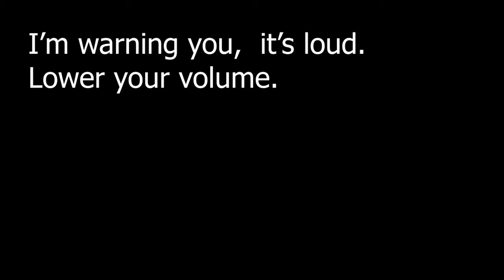"How was the fall?" but it's painfully bass boosted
Last one of the series, hopefully
From Sans and Papyrus Song - An Undertale Rap by JT Music "To The Bone" [SFM] by JT Music.